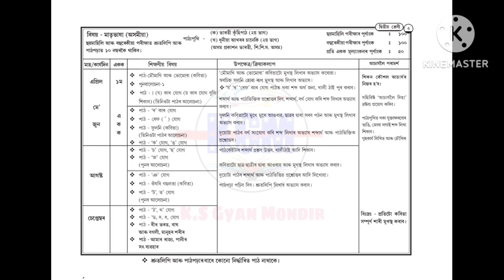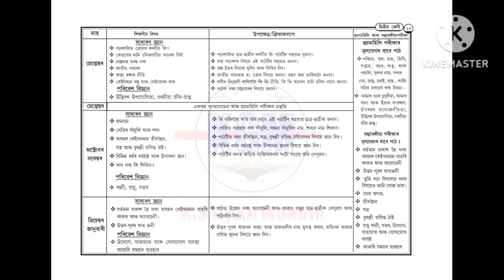New Syllabus 2024 - 2025 ..... Class 2 .... Shankardev Sishu Niketan